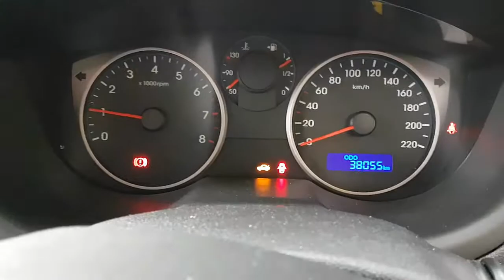WRECKING 2015 HYUNDAI I20 1.4 MANUAL (C25780)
We are currently wrecking this 2015 HYUNDAI I20 1.4 MANUAL (C25780).